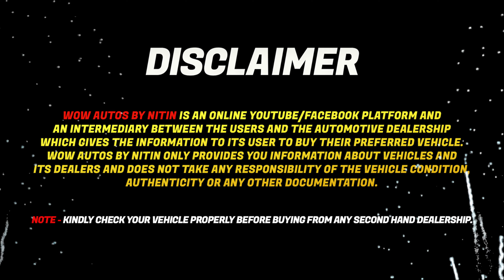Cheapest Deals of Used Cars in Delhi, Shocking Price Second Hand Cars in Delhi, CARS UNDER 3 LAKHS🔥